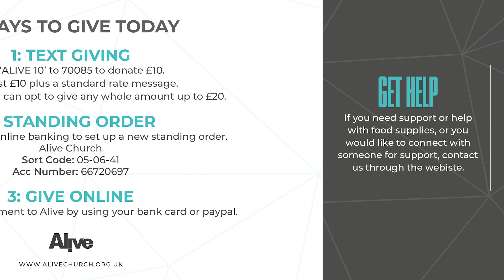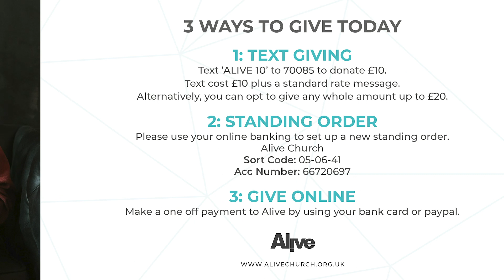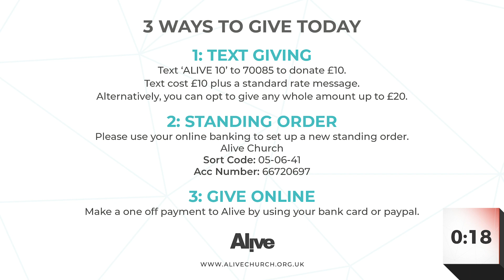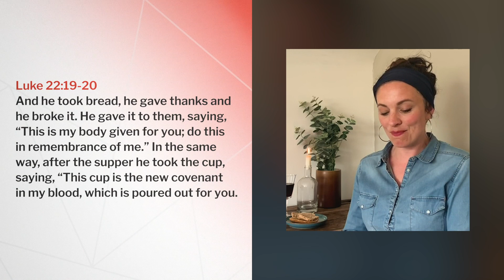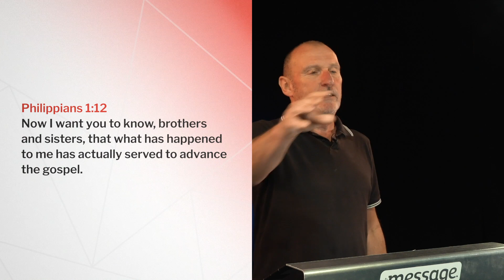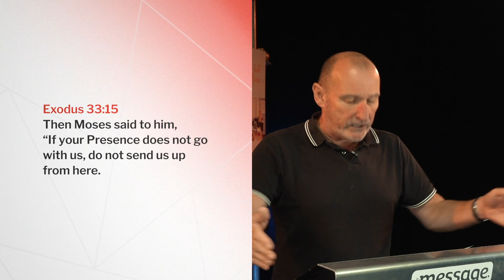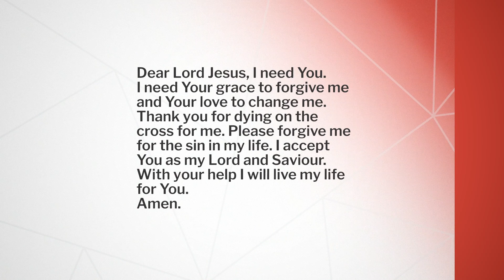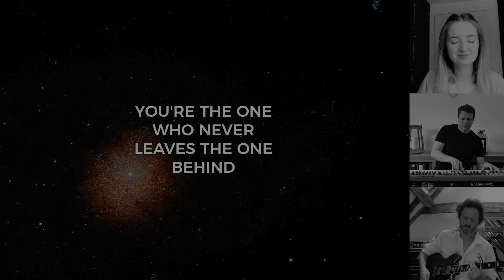Alive Church Sunday Service - 5th July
Thank you for connecting with our Sunday Service. During the service we will highlight a number of different options for you to connect with. Some of these refer to our online service experience the alternate links are below

If you'd like to make a decision to follow Jesus or want to know anymore about the Christian Faith please

If you'd like to join a Connect Group or know get connected to Alive in any other way then please - we'd love to connect with you.